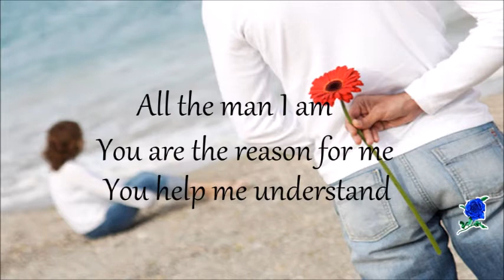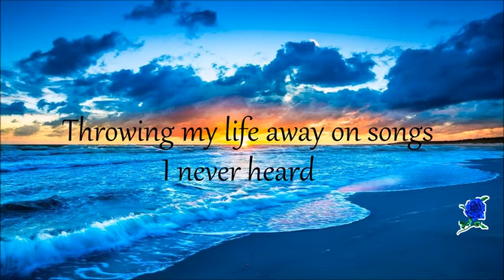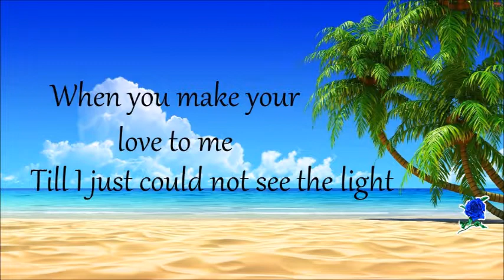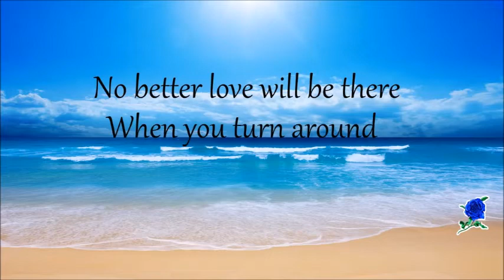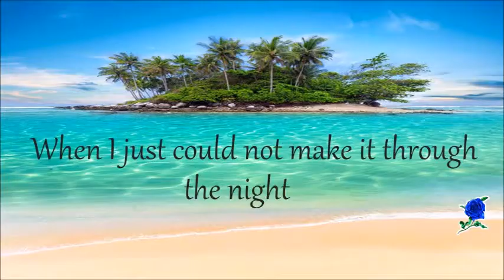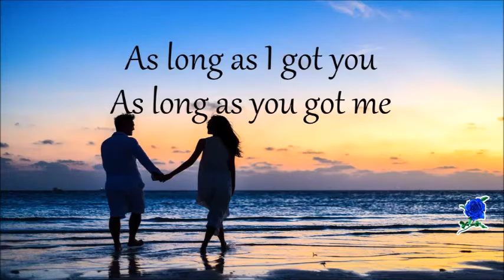YOU AND I - KENNY ROGERS instrumental (HD) lyrics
Come and Sing Along with kenny Rogers
You and I
All the man I am
You are the reason for me
You help me understand
I'll be your shelter from rain
That never ends
Girl, you've always got a friend in me
All the love we had
I should've known our love
Was older than the past
Throwing my life away on songs I never heard
Just the speaking of a special word
I made you die inside, but you loved me
And don't believe the word
No the word can't give us paradise
When you make your love to me
Till I just could not see the light
As long as I got you
As long as you got me
As long as we got you and I
I won't let you down
No better love will be there
I'll be living for you till the oceans turn to sand
There will never be any man
Could love you just the say
That I love you
So don't believe the word
No the world cant't give us paradise
In the eye within the storm
When I just could not make it through the night
As long as I got you, as long as you got me